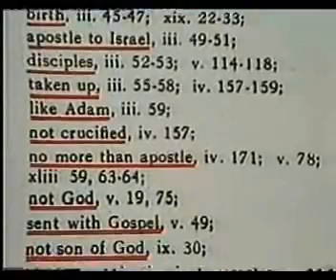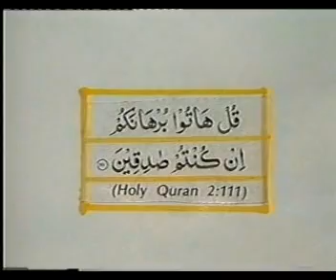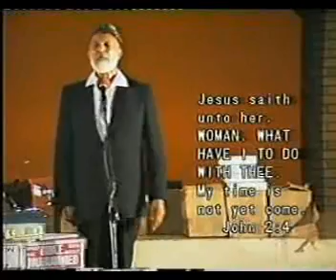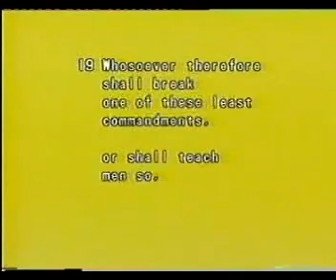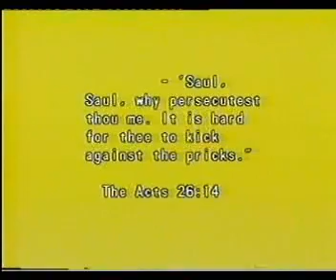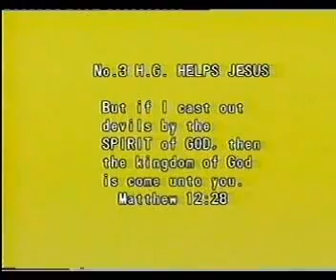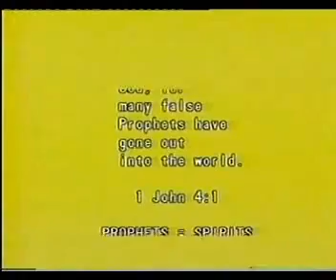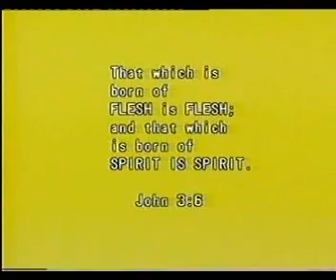Muhammad è il successore naturale di Cristo- Ahmed deedat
for more videos and debates